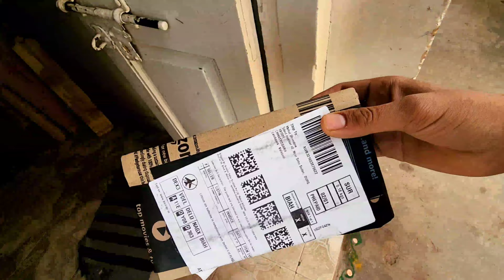😱ये Mic Vloggers के लिए किसी वरदान से कम नही |🔥Best Vlogging Mic | Wireless Mic | Grenaro Mic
✅Wireless Mic Link
( AMAZON )

Gears Used By Me -:

Ring Light
RGB Light
Black Background
Green Screen
Smart watch